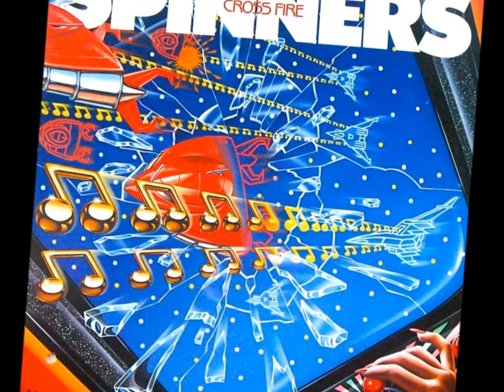# THE DETROIT SPINNERS # Right Or Wrong # [ FUNK 1984 ]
Arranged By [Strings, Horns] – Dana Meyers
Backing Vocals – Spinners
Drums – Wardell Potts, Jr.*
Guitar, Bass – Horace "Bokie" Coleman*
Lead Vocals – Henry Fambrough, John Edwards (3)
Programmed By [Fairlight] – Jeff Forehan
Synthesizer [Bass] – William Zimmerman
Written-By – Dorie Pride, Kamau Peterson

Art Direction – Bob Defrin
Coordinator [A & R] – Rhonda Tarver
Coordinator [Production] – Charmaine Sylvers
Engineer [Additional, Recording] – Kirk Farraioli*, Les Cooper (2)
Engineer [Mastering] – Wally Trauget*
Engineer [Mixing] – Kirk Ferraioli, Les Cooper (2), Scott Skidmore
Engineer [Recording] – Arne Frager, Jim Perkins (2), Mike Franke*, Scott Skidmore
Executive-Producer – Leon Sylvers III*
Illustration [Cover] – Todd Schorr
Management – Buddy Allen Management
Producer – Leon Sylvers III*, William Zimmerman